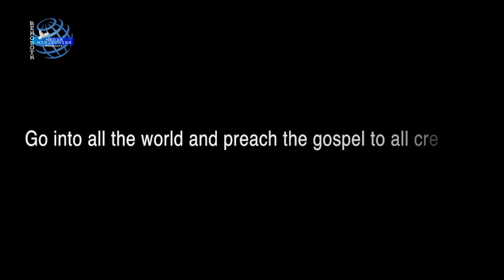Br. Francis & Team | RMM | Healing & Deliverance Meeting | Bidar | Part 3